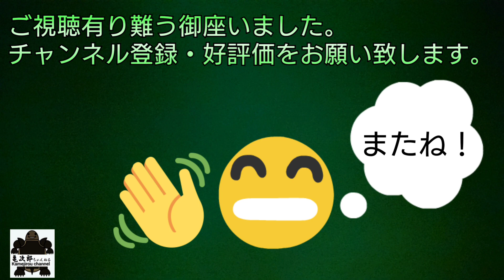【ミシシッピニオイガメ】ミシニって😄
今回はミシシッピニオイガメのマルちゃんをモデルに撮影してみました。
生後約２年でこんなにも大きくなり、元気いっぱいです。